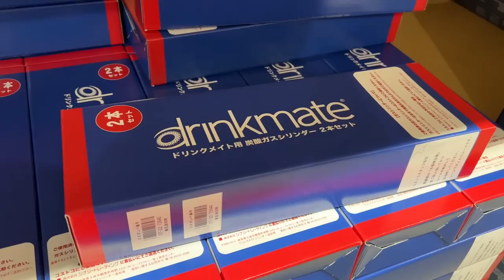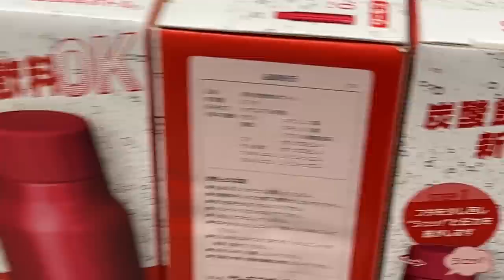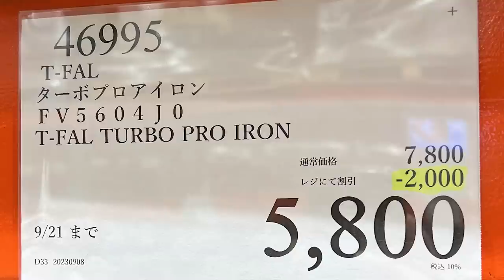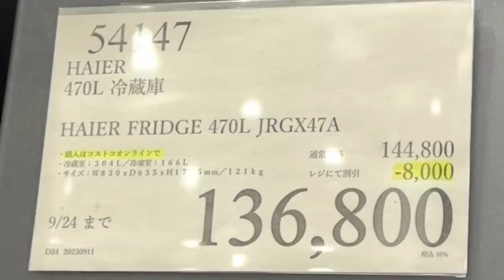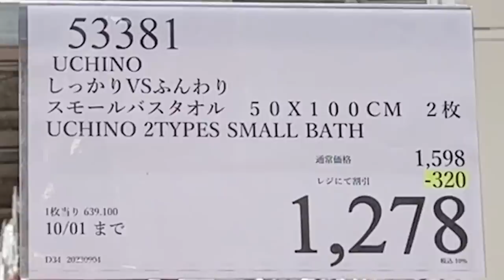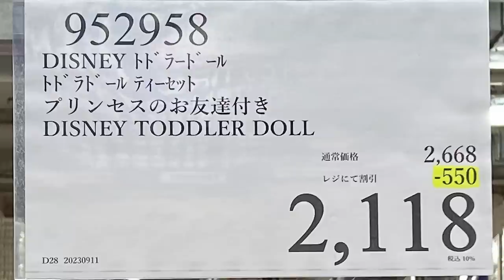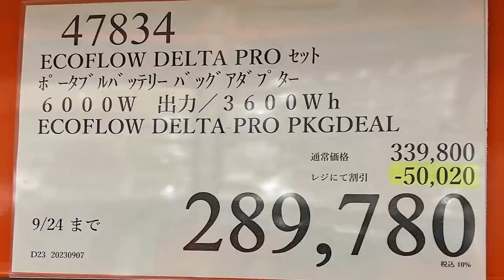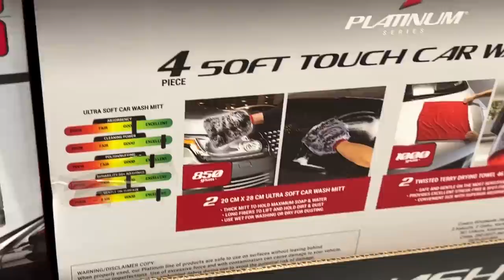【コストコセール情報】09月3週目-平日-後編 食品 生活用品 パン 肉 お菓子 キャンプ キッチン おすすめ 最新 クーポン 購入品